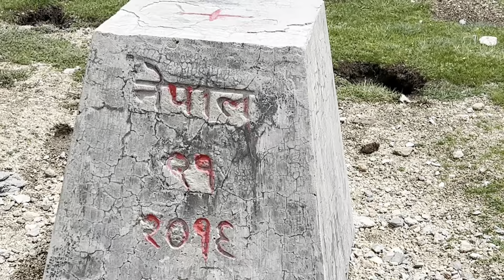Gum gam at border